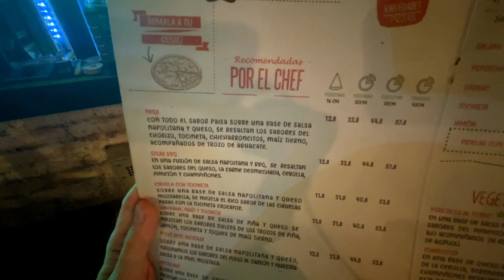$100,000 house with good returns in Medellin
My real estate agent Mauricio took me to a $100,000 house in Laureles in Medellin, Colombia. We then sat down to discuss all the numbers related to the investment to reach an exact yield / cap rate calculation.

📌 My real estate lawyer in Colombia explains how to properly do such a transaction in Colombia

Timestamps:

00:00 Where to invest in Medellin, Colombia
02:00 Why invest in real estate in Medellin, Colombia
04:52 House visit in Medellin, Colombia
08:20 Rental yield calculations in Medellin, Colombia
09:30 How much to negotiate for real estate in Colombia
17:30 The macro case for Medellin
19:20 Investing in Airbnb in Colombia